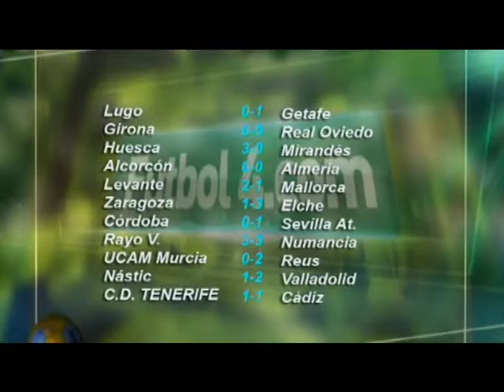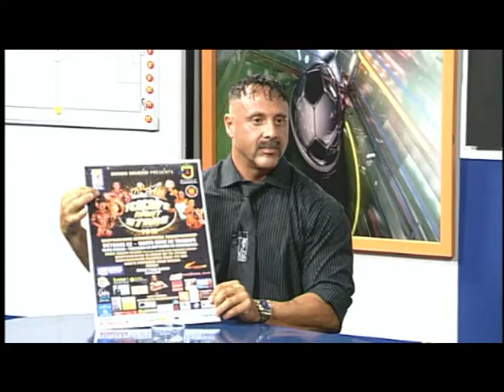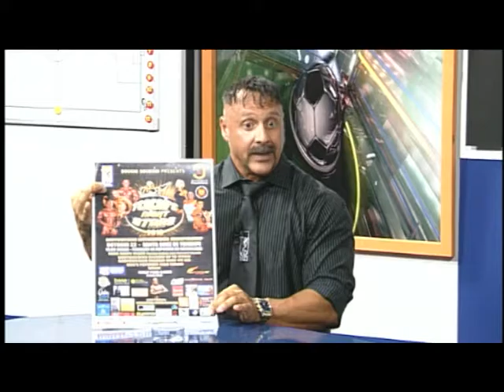17 10 16 FUTBOL4 1 PARTE